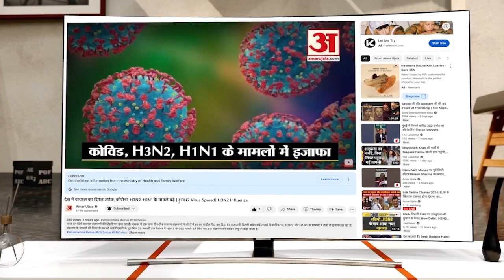Ghosi By Election : वोटिंग से एक दिन पहले BSP का बड़ा फैसला, SP-BJP किसी का भी बिगड़ सकता है समीकरण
घोसी उपचुनाव में मतदान से पहले बसपा ने बड़ा सियासी दांव चल दिया है। बसपाई या तो घर बैठेंगे और यदि बूथ तक जाएंगे तो नोटा दबाएंगे। बसपा के इस निर्णय से घोसी के सियासी रण में हंगामे जैसी स्थिति है क्योंकि यहां 90 हजार से ज्यादा दलित वोटर हैं जो किसी भी चुनाव के परिणाम को प्रभावित करने का माद्दा रखते हैं...